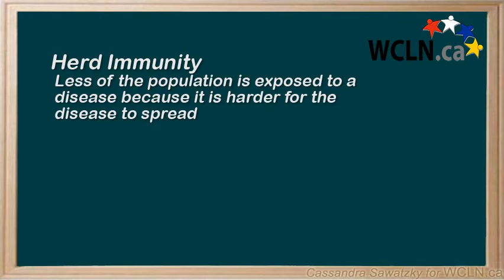WCLN - Herd Immunity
Quick overview on what herd immunity is, and why it is important.